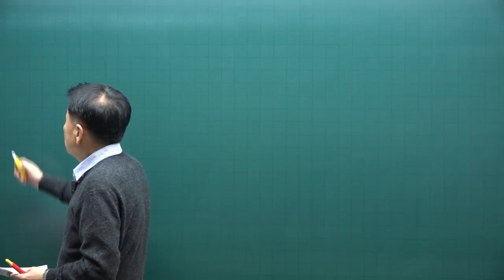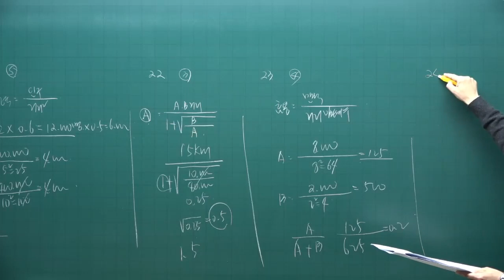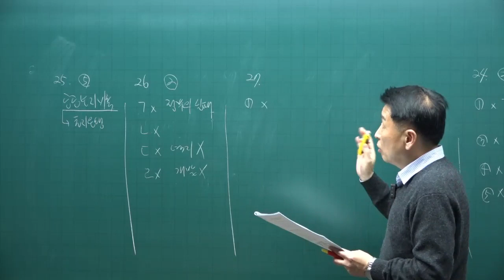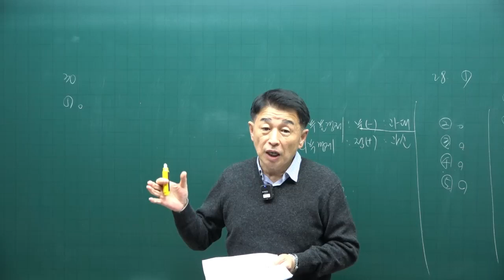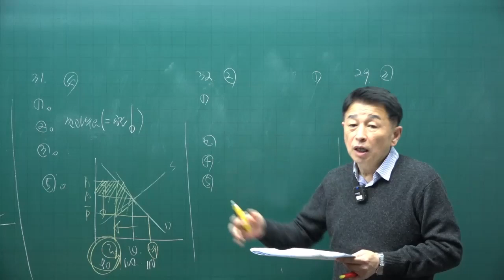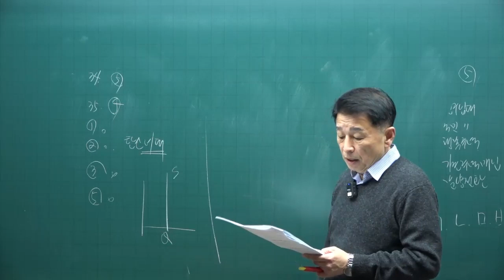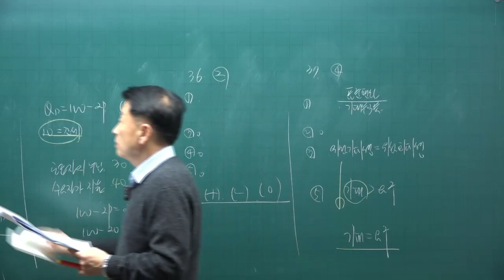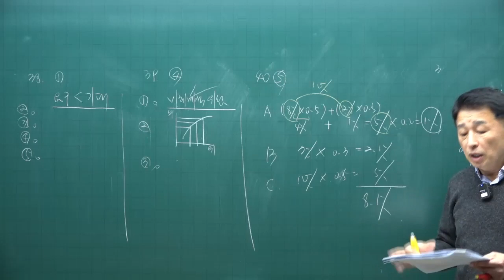테마 마무리 족집게 특강 2강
공인중개사 시험 부동산학개론 족집게 100선 강의